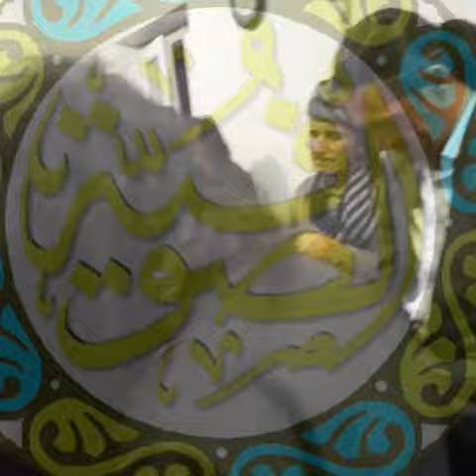کەراماتی بزمار خواردن | تەریقەتی عەلیی قادری کەسنەزانی | یا هو